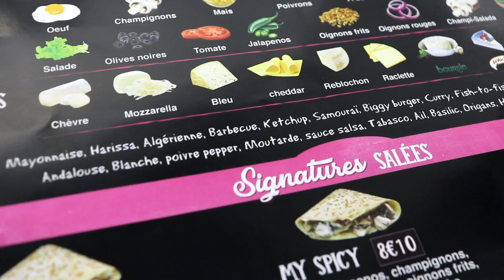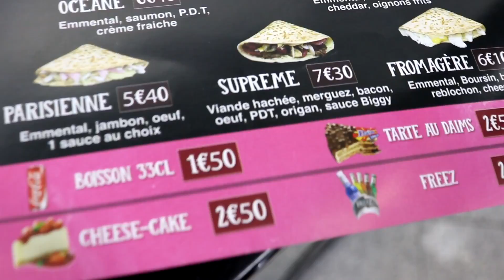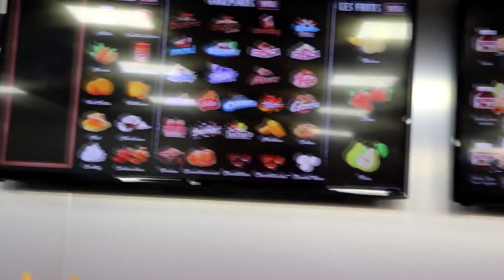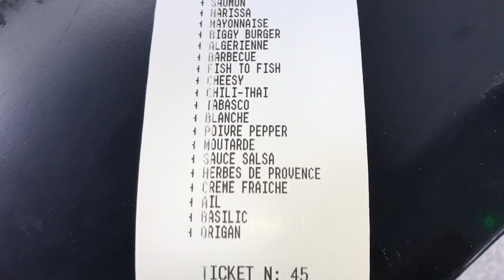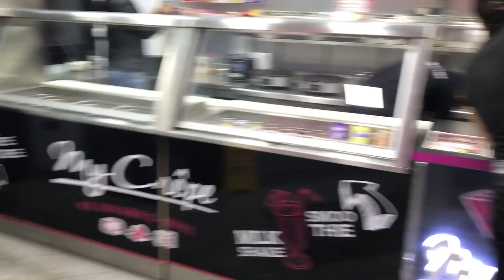GIGA CRÊPE BLINDÉE avec plus de 60 INGRÉDIENTS chez My Crêpe Simplon !!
Au menu du jour de cette nouvelle vidéo : GIGA CRÊPE BLINDÉE avec plus de 60 INGRÉDIENTS chez My Crêpe Simplon !

Je me suis rendu dans une toute nouvelle et excellente crêperie de Paris où l’on compose soi-même ses crêpes de A à Z, l’enseigne My Crêpe Simplon à Paris 18e !

Ils m’ont préparé une crêpe très très SPÉCIALE !!
Une GIGA CRÊPE BLINDÉE crée et cuisinée spécialement pour moi, dans des dimensions titanesques et composée de tous les ingrédients de la carte, à savoir plus de 60 au total !

J’ai bel et bien entendu accepté ce défi qui m’a été lancé !

Pour la recette, les chefs en cuisine, sous l’œil avisé de Rida et Hakim les responsables de l’établissement, m’ont réalisé cette Giga Crêpe en réalisant une crêpe à pâte froment de plus de 40cm de diamètre.

Ils ont ensuite disposé dessus tous les ingrédients salés de leur carte dessus, puis recouvert le tout par une 2ème crêpe à pâte froment.
Je précise « pâte froment », puisqu’ils disposent aussi d’une pâte sarrasin (sans gluten et bio).

Concernant la recette, sachant qu’il y avait énormément de choix en terme recettes possibles, les responsables m’ont suggéré de me mettre toutes les viandes et poissons différents qu’ils ont, de même pour les légumes, fromages, sauces, etc … !

À savoir, des crêpes en pâte froment avec emmental dans chaque bien chargée, et comprenant :
- Poulet, Poulet curry, Poulet tandoori, Poulet fumé, Bœuf haché, Jambon de dinde, Bacon, Merguez, Lardons, Tenders, Cordons bleus, Salami, Peppéroni, Kebab, Thon, Saumon fumé.
- Œuf, champignons frais, salade, tomates, poivrons rouges et verts, olives noires, oignons rouges, crispy oignons, maïs, pickles, jalapenos, pommes de terre, champi-salada, avocat.
- Chèvre, mozzarella, Vache qui rit, cheddar, boursin, raclette, Saint-Moret, bleu, reblochon.
- Ainsi que plusieurs sauces : mayonnaise, barbecue, ketchup, samouraï, biggy burger, curry, fish to fish, cheesy, chili-thaï, andalouse, poivre pepper, moutarde, salasa, blanche, algérienne, harissa, curry, miel, …
C’est selon moi l’une des plus GROSSE CRÊPE de France qui a été conçue et proposée dans un établissement !
C’est sûr et certain !

Niveau calories, je préfère même pas compter, je risque de faire mal à mon estomac et aux plus grand nombre d’entre vous qui me suivent :p

Alors, à votre avis, vais-je réussir à la terminer ?? Suspense ….  Réponse en images !

Je vous laisse regarder la vidéo et voir à la fin si je le termine ou pas !   =)

Hmmm ! En tout cas cette GIGA crêpe énorme de plus de 5kg a quoi de faire envie et gâcher tous les régimes alimentaires de certains !
Un régal et une pure tuerie ! ;)

MY CRÊPE SIMPLON, TU PÈTES LES PLOMBS !!! XD

Ce défi s’est réalisé à My Crêpe Simplon à Paris 18e (75018).
38 Bd Ornano – 75018 PARIS

A savoir que cet établissement propose aussi en plus des crêpes salées et sucrées, des smoothies, milkshakes, et très prochainement bubble waffle, bubble tea, ainsi que des sandwichs à composer soi-même de A à Z (un peu comme Subway) avec différents sortes de pains, …

Remerciements :
- Un grand merci à Yassine pour l'intro de la vidéo réalisée par ses soins, ainsi que pour le montage de mes miniatures.

- Un grand merci également à Big Jeezy pour ses musiques que j’ai utilisé dans ma vidéo.